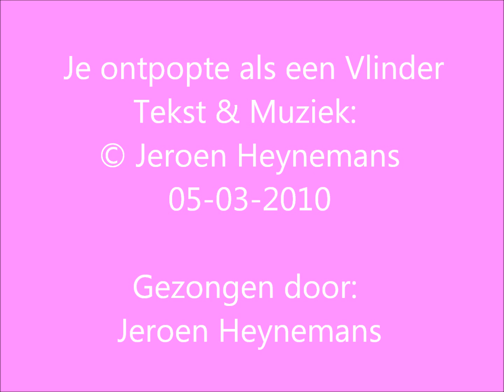Je ontpopte als een vlinder